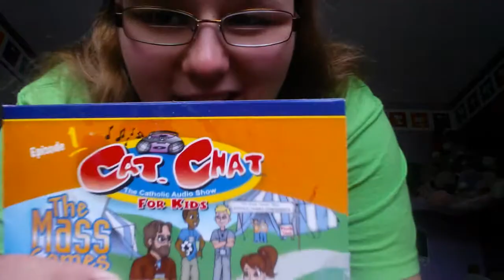Cat Chat!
This I made last week.  It is now Friday that I am uploading this.  I hope that you guys enjoy the song!  It is so much fun to dance to! I feel Gods presents in the song often!